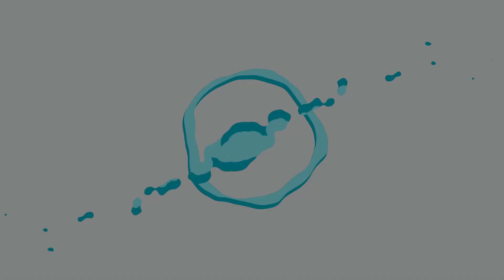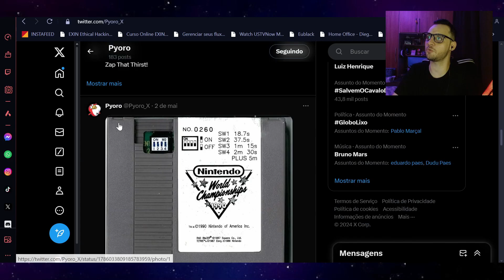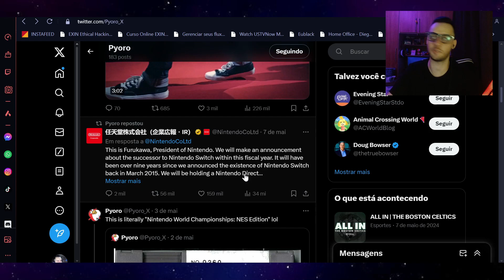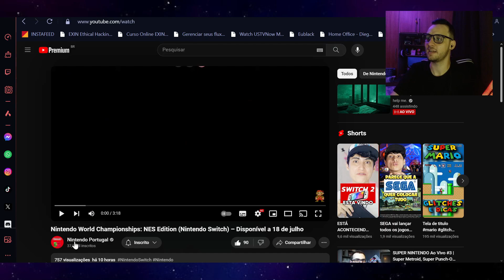NINTENDO WORLD CHAMPIONSHIPS: NES EDITION FINALMENTE ANUNCIADO!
Nintendo World Championships NES Edition Lançamento da Nintendo

Este vídeo traz todas as expectativas e informações sobre o que esperar do Nintendo World Championships NES Edition. Fique por dentro dos jogos, premiações e convidados especiais que estarão presentes nessa competição histórica.